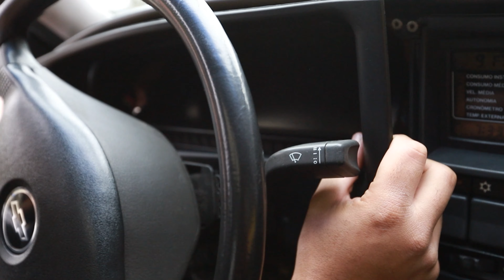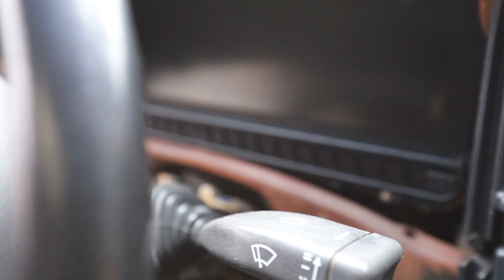VOU TROCAR ISSO AQUI NO MEU OMEGA 4.1!!🔥🚀 VAI DEIXAR ELE AINDA MELHOR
Fala petrolhead, tranquilo!? No video de hoje a gente vai corrigir um negocio que me incomodava muito no meu Omega 4.1, e agora finalmente a gente começar a corrigir isso. Vou mostrar tudo pra vocês.